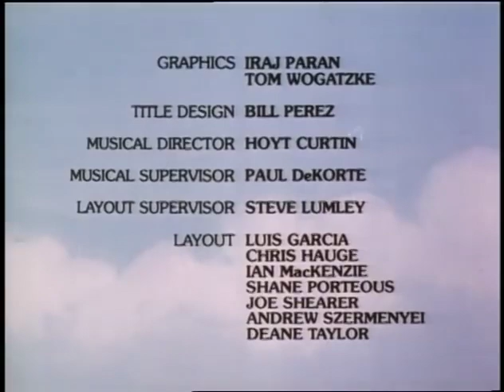All New Popeye: Unidentified Fighting Object